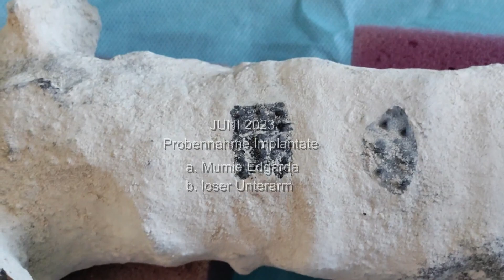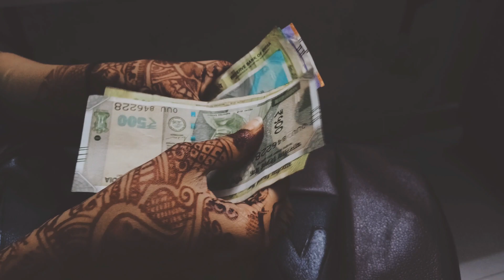WORLD PREMIERE: two samplings from a three-fingered Nazca mummy and a loose mummy forearm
Finally! - Here is the English version of the video about our research, in which you can see, for the first time and exclusively on this channel, the recordings of two samplings of metal implants from a previously unknown three-fingered mummy and a loose mummy forearm!

In images not previously presented to the public, you will be explained how the opportunity came about and how we proceeded step by step to take, as carefully as possible, two samples of metal implants on a mummy and a hand of a loose forearm.

The mummy Edgarda even differs in appearance from the other mummies, which makes the images even more unique. In addition, until now only loose three-fingered hands were available for analysis. In our case it was an entire forearm.

We are a team of researches from the Technical University of Lima (UNI) and independend investigators.

As always, we look forward to your comments and suggestions.